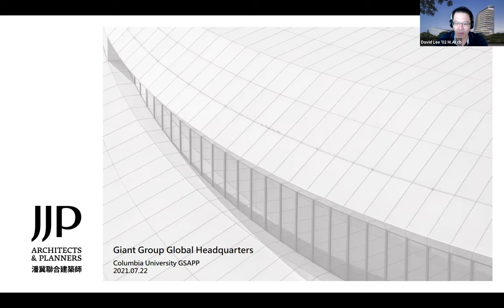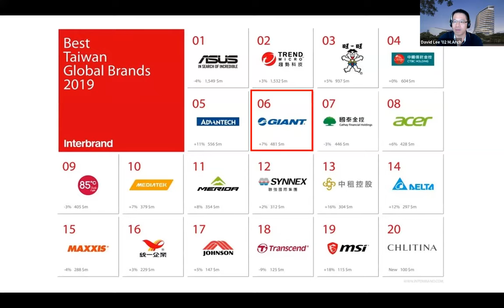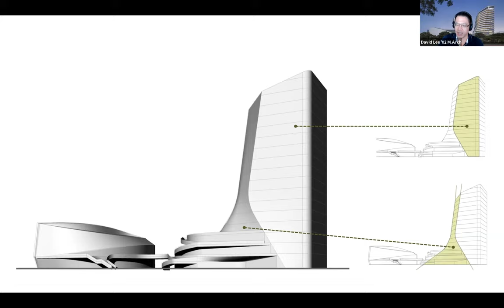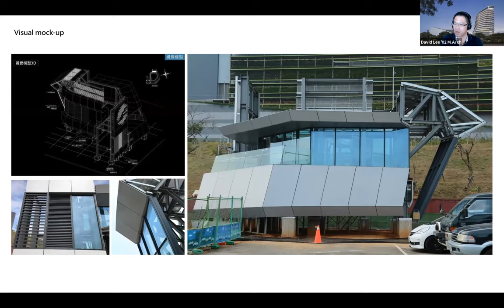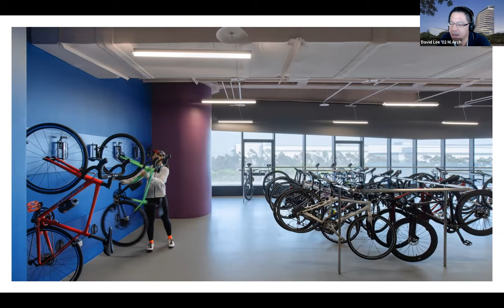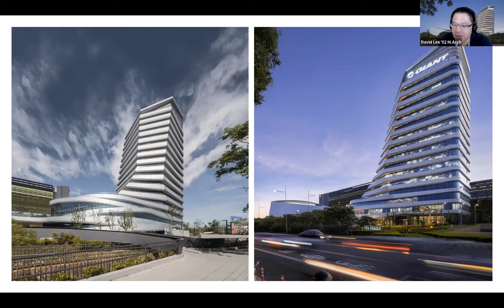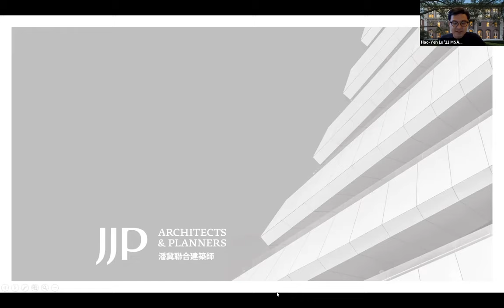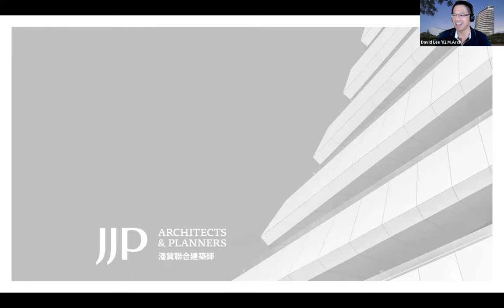JJP Architects and Planners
Columbia GSAPP was pleased to have David Lee ‘02 M.Arch offer an introduction on the firm JJP Architects and Planners with an in-depth look at the recently completed Giant Group Global Headquarters, for which he served as Project Architect. The presentation ranged from commission to construction, exploring how architectural design helped Giant realize a new headquarters and cycling museum befitting their status as the world’s leading manufacturer of high-quality bicycles.

David Lee is an Associate and Director of International Affairs at JJP Architects and Planners. The firm was founded 40 years ago by Joshua Jih Pan, FAIA ‘67 M.Arch, recipient of Taiwan’s National Award for Arts in 2015 and the benefactor of a new scholarship fund at GSAPP.

Presentation with Q&A to follow, facilitated by Hao-Yeh Lu '21 MSAAD.